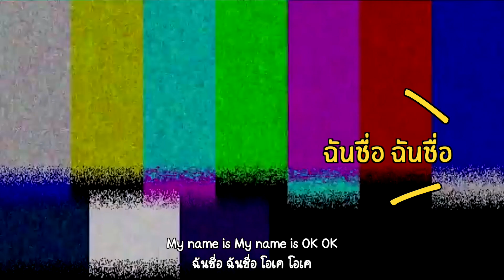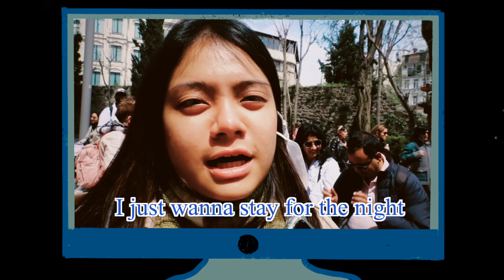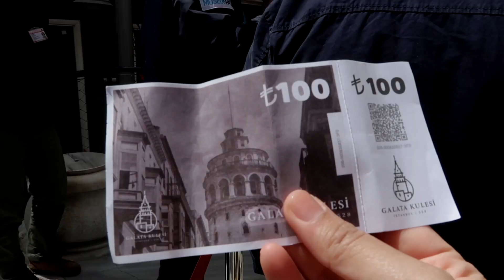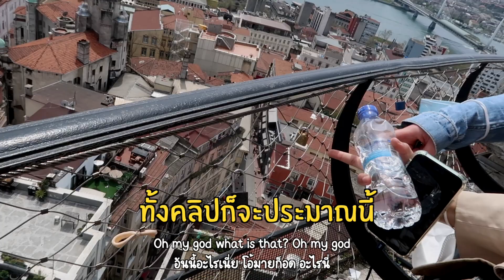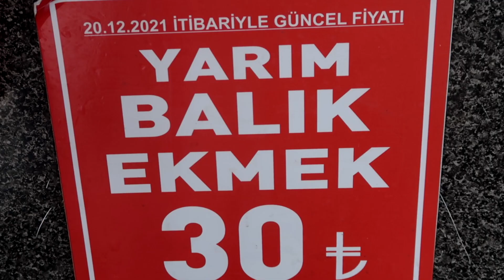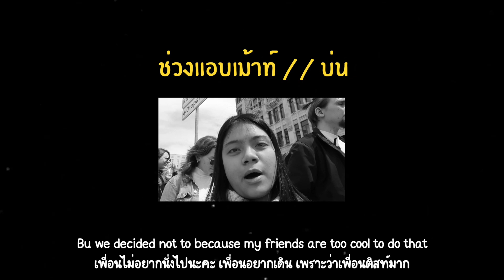เดินเที่ยวแลนด์มาร์กที่อิสตันบูลทั้งวัน แบบขาลาก สไตล์ชาวเรา | Lanlalin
วันนี้จะพามาเดินเที่ยวตามแลนมาร์กที่อิสตันบูล ประเทศตุรกีกันค่า เดินทั้งวัน จนขาลาก
Intro✨ : 00:18
Galata Tower : 02:18
Galata Bridge : 06:03
Father’s market : 07:18
Hagia Sophia : 07:58
Blue Mosque : 08:17
The Grand Bazaar  : 08:31
Meet our special guests ❤️🥑 : 08:45